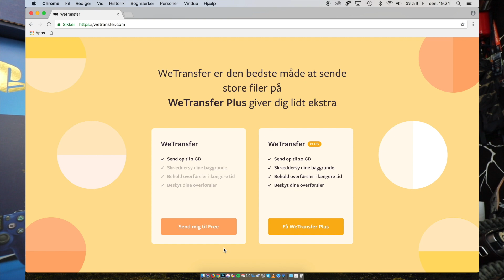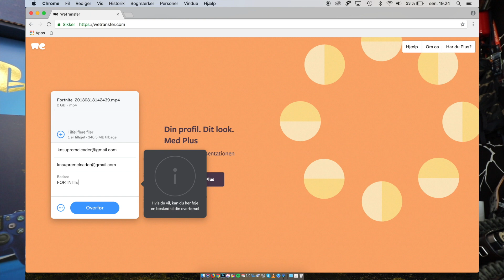KONSOL GIVEAWAY!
Vlog Kamera: SONY RX 100MKIV - CANON EOS 200D - Canon EOS 5D MKIV

Video Redigeringsprogram: Final Cut Pro

Billederedigeringsprogram: Adobe Photoshop CC 2017